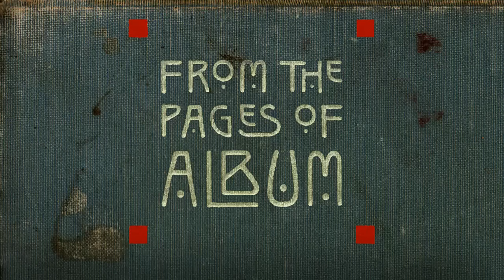Crowdfunding song for From the Pages of Album